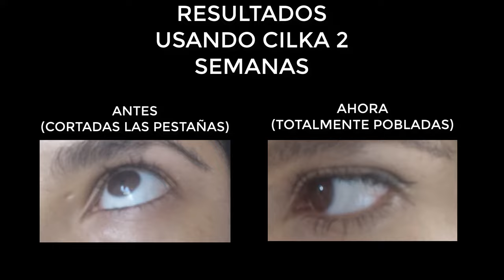ACEITE DE RICINO VS CILKA PARA PESTAÑAS